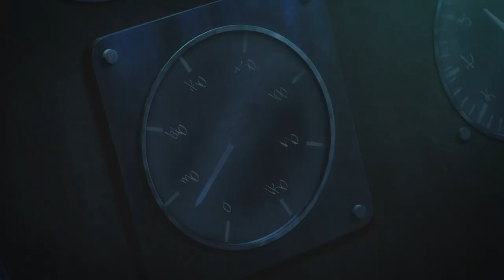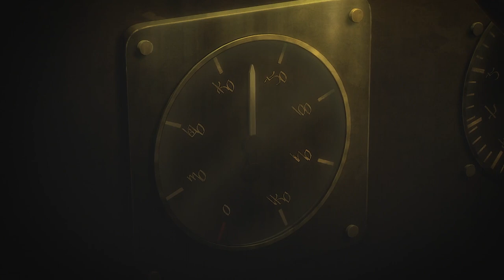WHAT IF Humanity KILLED Eren Yeager? Attack on Titan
How do we stop Eren Yeager's unstoppable Founding Titan without using Titan powers in Attack on Titans (AOT)? We haven’t seen a fandom this impatient to watch the world end since 2012! Well then, if Mikasa and co. aren’t getting the job done anytime soon, looks like we’ll have to take matters into our own hands! In this video, we explore whether it's possible for humanity to defeat the Rumbling before it's too late. We're assuming no prep time, so no poisoning drinks or locking Eren Yeager in a padded room.

In today’s video we look at WHAT IF Humanity DEFEATED Eren Yeager? Attack on Titan

Inspired by Power Levels of Eren Yeager | Attack on Titan

Inspired by WHAT IF Gabi Failed To Shoot Eren? Altering The Fate Of Attack On Titan

Inspired by Eren Wipes Out 80% of Humanity, Eren Turned into The Devil | Attack on Titan Final Season Part 3

Inspired by TOP 10 ANIME CHARACTERS WHO CAN BEAT EREN YEAGER

Want to join our team as editor? Fill out this form